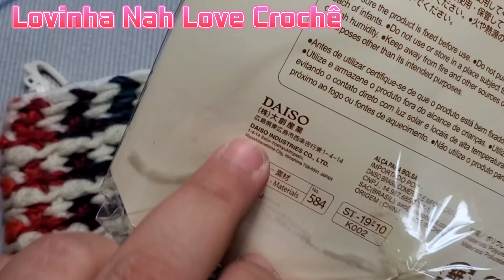PASSO A PASSO BOLSA COLORIDA EM CROCHÊ TUNISIANO